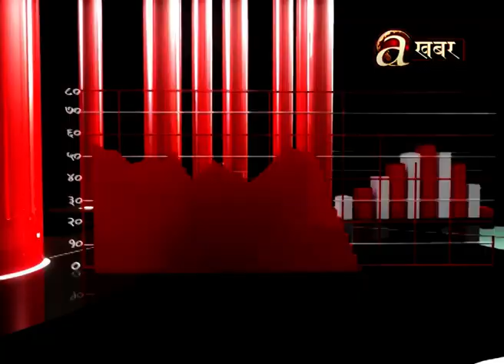कोरोना कहर: कपडा उद्योग संकटमा - कोरोना: अर्थतन्त्र दवाब र प्रभाव